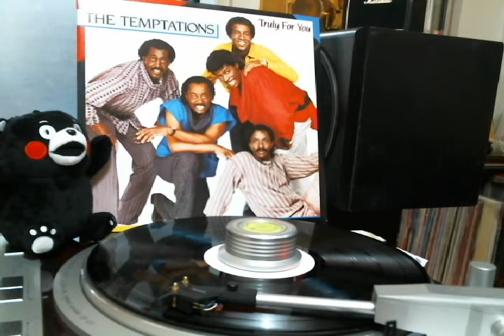THE TEMPTATIONS A1 「Running」 from TRULY FOR YOU